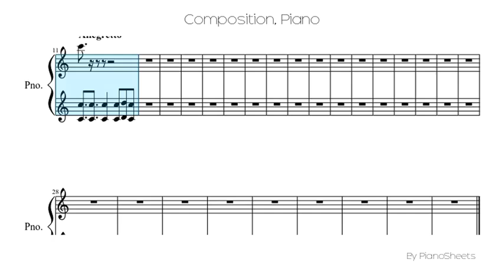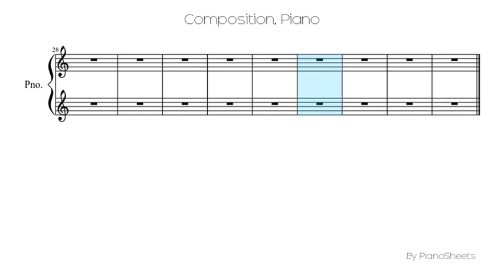Composition [Piano Solo]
Piano Solo Sheet: Composition